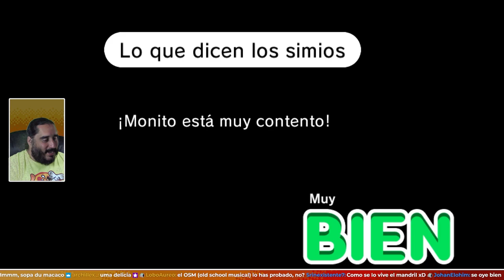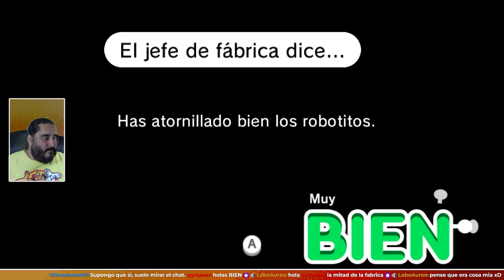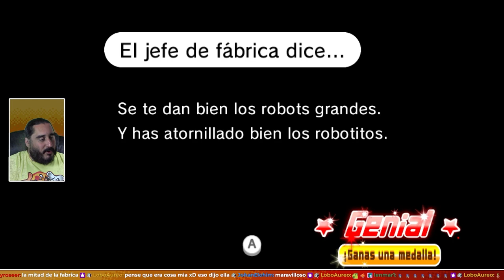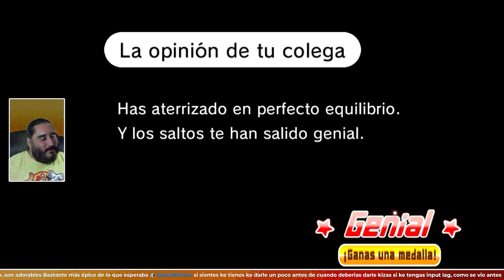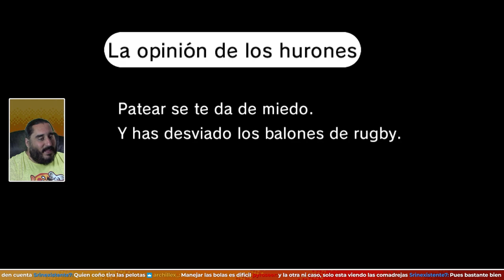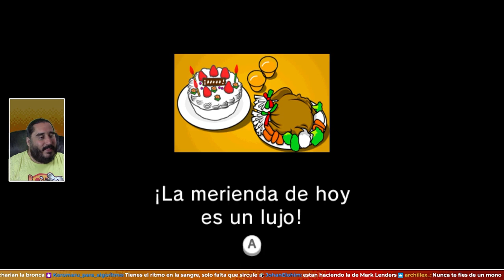Bailando con Monos | RHYTHM HEAVEN FEVER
ENLACES SOCIALES